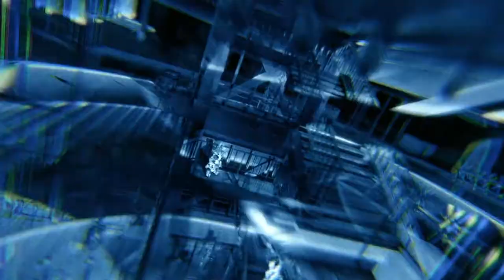Gunpowder and Gasoline (Mel Wesson Remix) - OST The Dark Knight / Темный рыцарь. Fan Video.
Hans Zimmer & James Newton Howard
Видеоклип на композицию Gunpowder and Gasoline (Mel Wesson Remix) из саундтрека кинофильма "Темный рыцарь" режисера Кристофера Нолана.